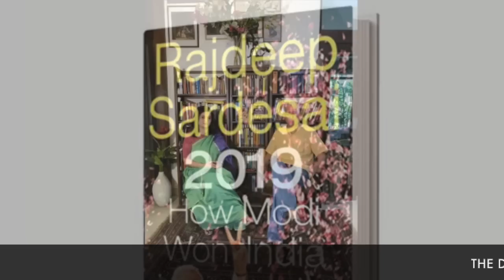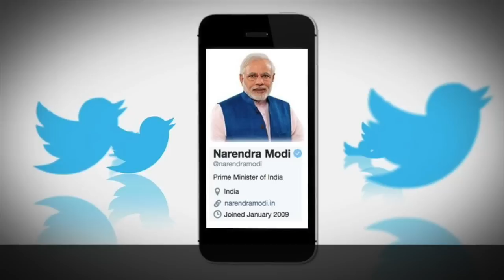ReadInstead Lit Fest: The Dialogue with Rajdeep Sardesai and Sagarika Ghose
The Dialogue: Indira Vs Modi
Rajdeep Sardesai and Sagarika Ghose talk about the similarities and differences between two powerful Indian leaders - Indira Gandhi and PM Modi.